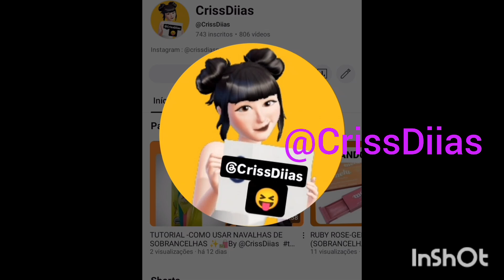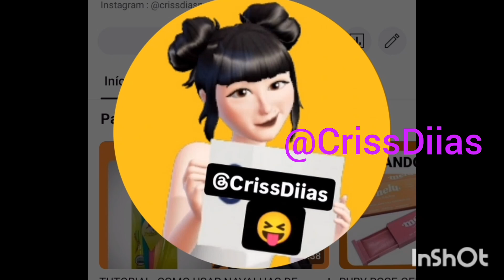GIOVANNA BABY -DESODORANTE FUNCIONA CONTRA "CC" NAS AXILAS? VEJA @crissdiias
Sejam todos bem vindos ao meu canal de RESENHAS de PRODUTOS 🛍️👁️👄👁️🌺😍🙌✨

Vem PRA RESENHA COMIGO 💅✨